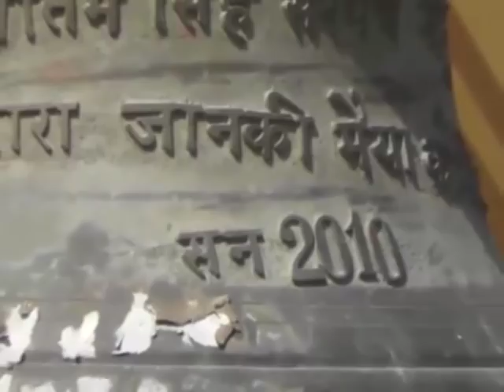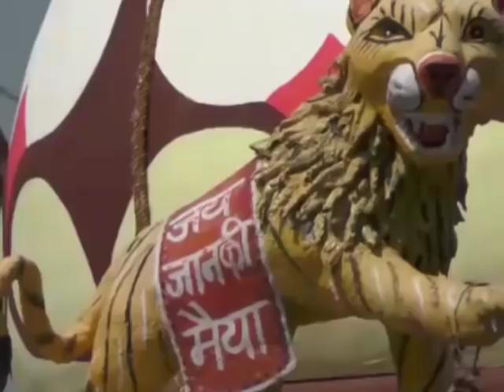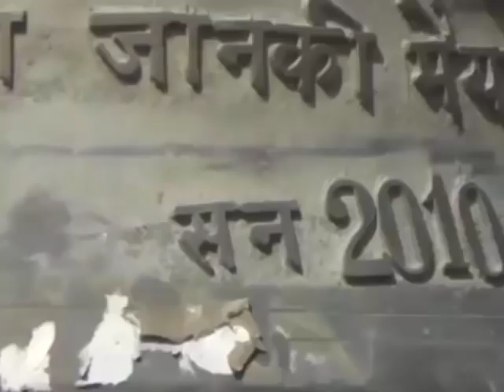जानकी माता के करीला मंदिर में रँगपंचमी के मेले का आकर्षण है राई नृत्य।